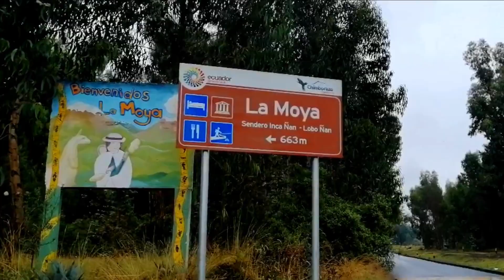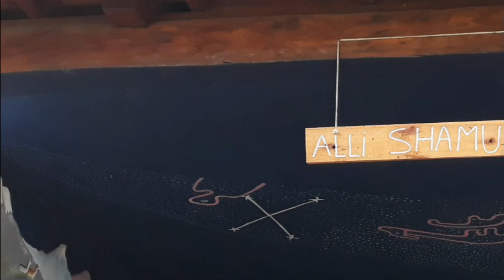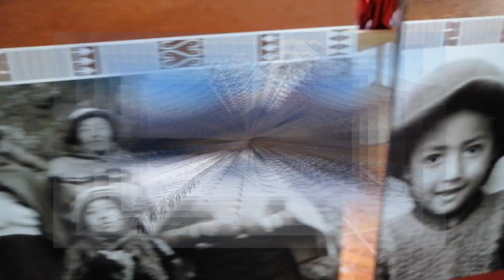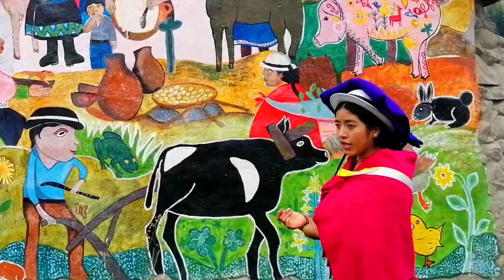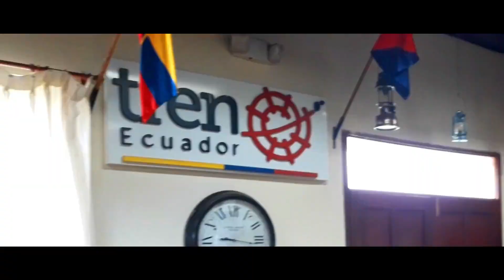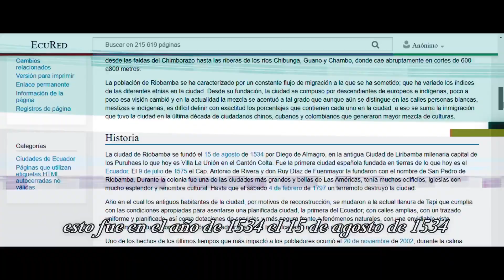CURIQUINGUE en la MOYA |TREN ECUADOR| CAPITULO FINAL - Yo Viajo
En el recorrido que realiza el TrenEcuador visitamos la comunidad La Moya, pertenecientes a una parroquia muy visitada por nosotros, la muy querida tierra de Calpi.
Nos sorprendimos al conocer un poquito acerca de sus tradiciones y cultura ancestral, nos explicaron que un ave anuncia la muerte de las personas.

Es el fin para uno de los medios de transporte más antiguos del Ecuador? Declarado patrimonio, actualmente puede llegar a su final

Tren mas difícil del mundo
Guía turístico a bordo del tren
Jatari Campesino
La Moya
Calpi

Ultimo video
Usan el testículo de TORO y comen CACA de Perro? 😱 |TREN ECUADOR| - Yo Viajo

© Video yo viajo - PAGÁLO GROUP Network 2020